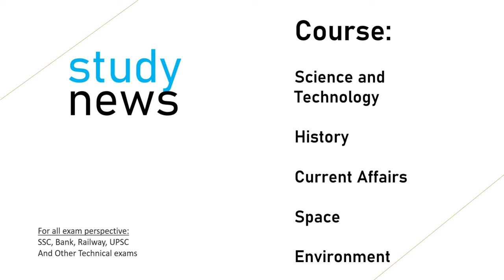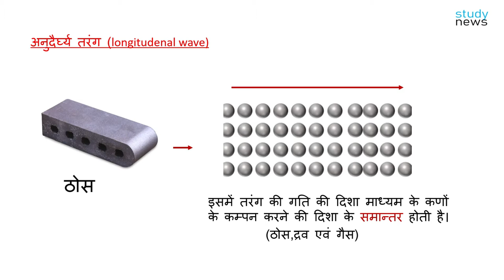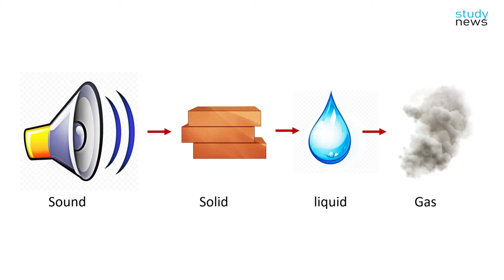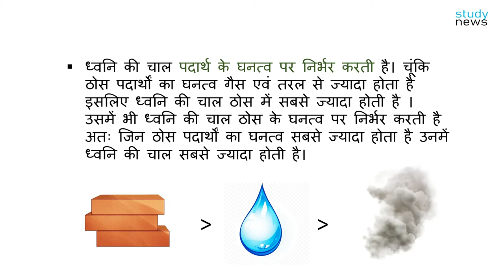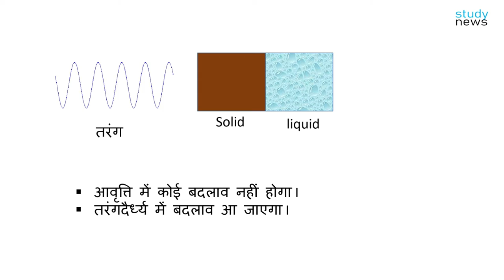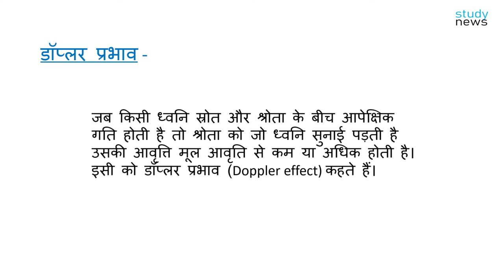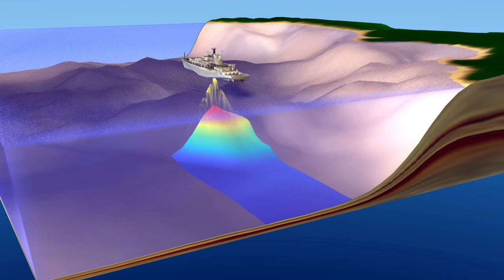SOUND II ध्वनि........